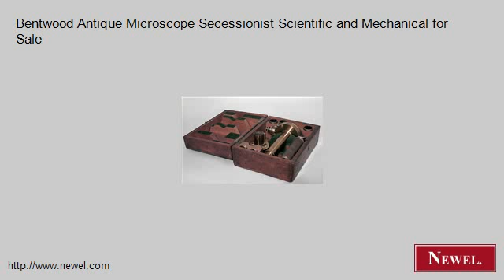Bentwood Antique Microscope Secessionist Scientific and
- Newel.com: Bentwood Antique Microscope Secessionist Scientific and Mechanical for Sale (Newel Art and Antiques, New York City)